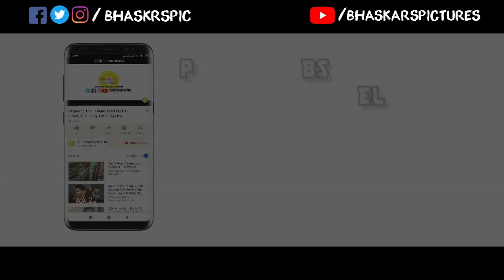Prinsep Ghat || Kolkata || THE JOY LAND || Episode 01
Hello guys!! After HIMALAYAN FOOTHILLS (Darjeeling Trip), now time to present our beautiful KOLKATA- The Joy Land. So this is the 1st episode "PRINSEP GHAT". This video presents all the basic details of Prinsep Ghat.

Your love grow this channel so fast.

"Achha Chalta hoon, duwaon main yaad rakhna"